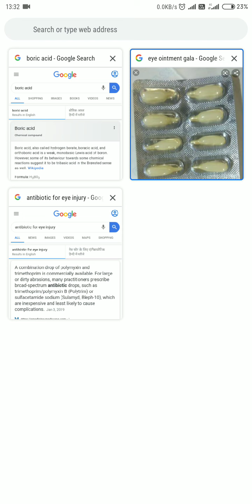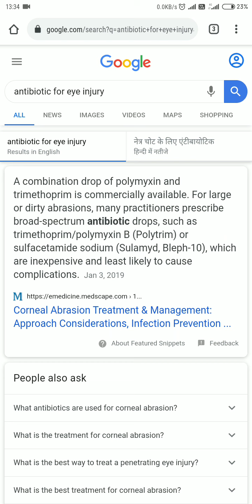Agar ankh mein (keda kat le| ya chemical lag jaye| infection) | what to and how to treat eye injury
Please share this knowledge and grow smarter day by day